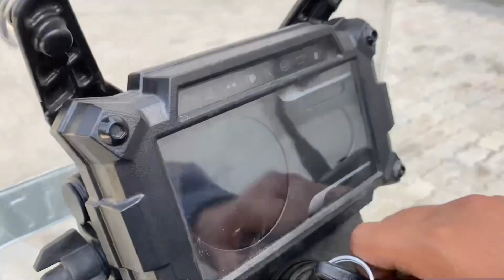Why i bought Yezdi adventure over royal enfield Himalayan | yezdi adventure review 2023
Why i bought Yezdi adventure over royal enfield Himalayan | yezdi adventure review 2023 @JawaYezdiBSAmotorcycles @royalenfield

Gadget we use:

1. Go Pro Hero 9 Camera
2. Gop pro Media Mode
3. Mic for Go pro
4. SteelBird Helmet
5. Steel bird Gloves
6. Rynox Jacket
7. Riding Shoes
8. Mobile Mount